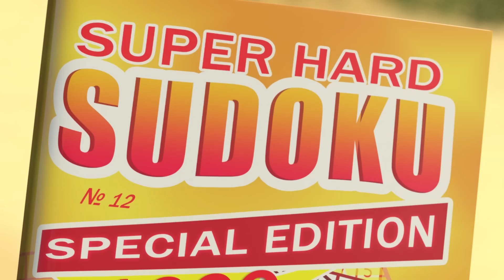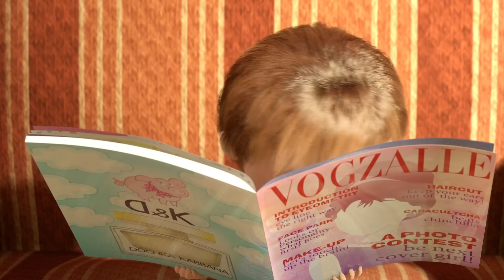Masha y el Oso - Belleza peligrosa (Capítulo 40) Dibujos Animados en español! HD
Descubre los juguetes de Masha en la tienda CLAN

La Osa le presenta a Masha una revista glamorosa, y ahora el Oso transformará su casa en un salón de belleza. Prepárate para aprender la lección de que todo debería hacerse con un sentido de proporción, en especial lo que respecta a la belleza.

Masha y el Oso es una serie de animación que narra las aventuras de una niña, Masha, y su amigo, el Oso. La relación entre Masha y el Oso es una metáfora de cómo una niña interactúa con el mundo y la forma en que un adulto puede ayudarla con esta difícil tarea. Masha es una niña increíblemente activa, llena de energía, que no puede estar quieta y que se interesa por todo lo que la rodea. Masha es amable, simpática y habla con todo el mundo como si los conociera de toda la vida. Su curiosidad y creatividad le hacen vivir divertidas aventuras. La serie se convirtió en un éxito para familias de todo el mundo gracias a su habilidad para entretener y educar, tanto a padres como a niños. Masha y el Oso enseña a los niños la verdadera amistad, la libertad creativa y las habilidades básicas de una manera divertida e inteligente. Lo sentimos mucho, pero este vídeo no esta disponible en America Latina hasta septiembre a causa del contrato con TV canales. ¡Gracias por su comprensión!